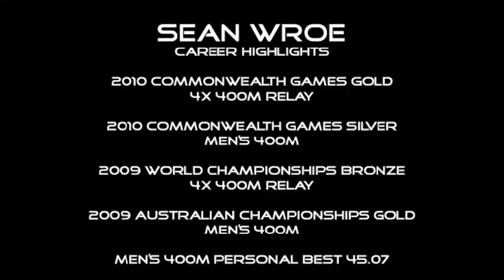Sean Wroe Explains New Points System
2010 Commonwealth Games gold and silver medalist Sean Wroe explains to WCSN the new points system being adopted by the 2011 Australian Athletics Tour. In this interview the Australian Athletics community can also hear Sean Wroe chat about his amazing experiences in Delhi and Berlin and how he is looking forward to the 2012 London olympics. Watch the Melbourne, Sydney and Perth meets of the 2011 Australian Athletics Tour live, free and exclusive on WCSN.